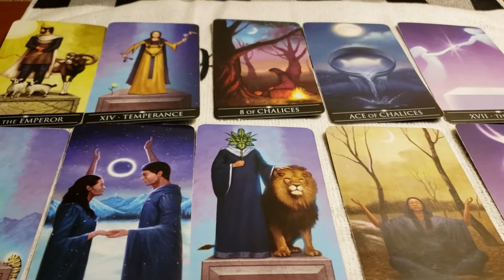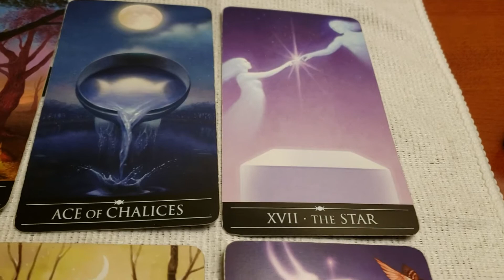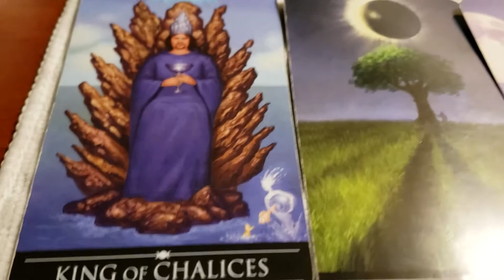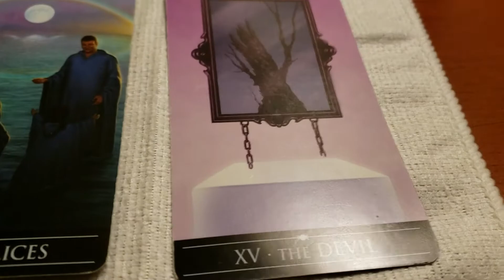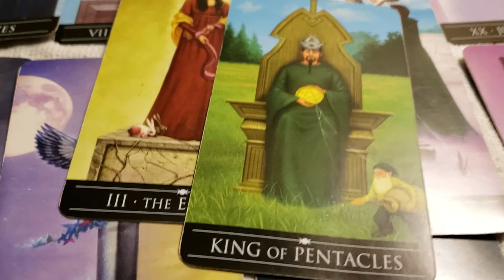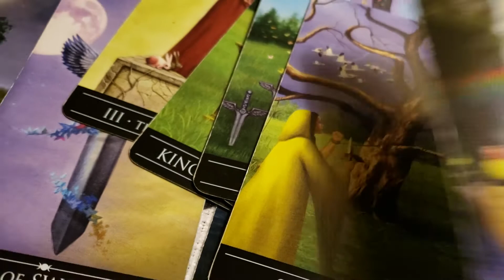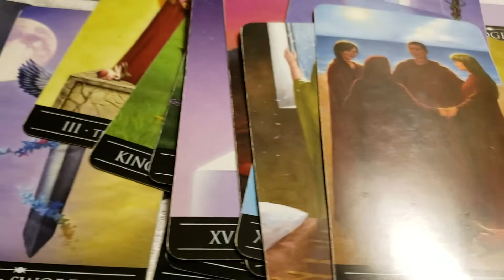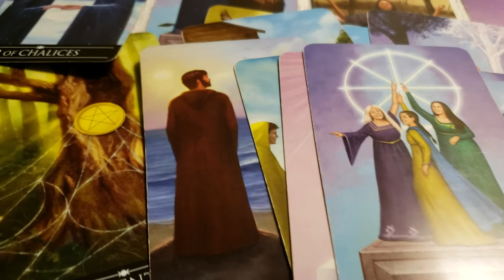Fire signs tarot reading 8.14.2019